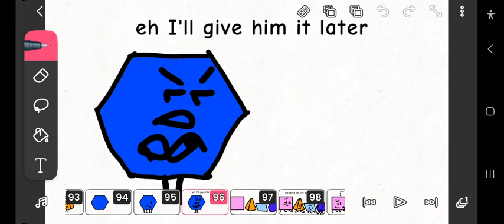shape show mini 2 I finished shape show 7 before remembering this exists